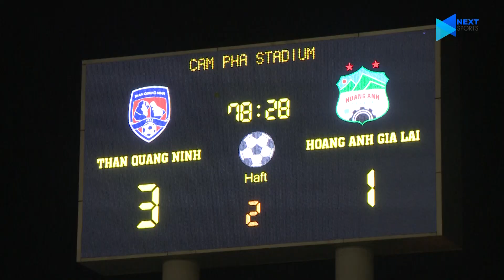Xuân Trường, Văn Toàn giao lưu cùng Fan nhí đặc biệt - Con trai tiền vệ Nguyễn Hải Huy | NEXT SPORTS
NEXT SPORTS | Xuân Trường, Văn Toàn giao lưu cùng Fan nhí đặc biệt - Con trai tiền vệ Nguyễn Hải Huy

Sau trận đấu giữa Than Quảng Ninh và Hoàng Anh Gia Lai, các cầu thủ Lương Xuân Trường và Văn Toàn nhận được nhiều sự quan tâm của các khán giả địa phương. Trong đó có một fan nhí đặc biệt, đó là con trai của tiền vệ Nguyễn Hải Huy, người đang điều trị chấn thương tại PVF. Hãy cùng Next Sports xem lại những hình ảnh độc quyền phía trong đường hầm sau trận đấu trên SVĐ Cẩm Phả nhé!